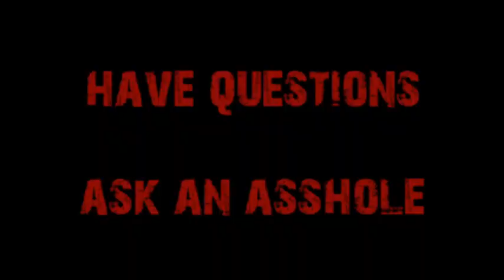Request-Bachelors in Facilities Engineering and Management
A 20 year old college student dodged the bullet of law school and is now pursuing a degree in Facilities Engineering Management.  He wants Cappy's advice and Cappy likes it.  Certainly better than law school!